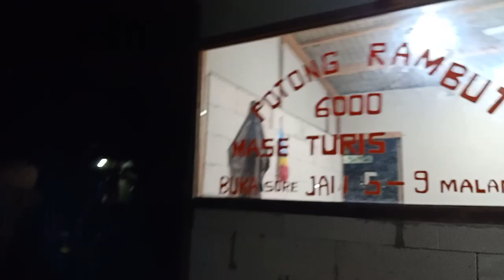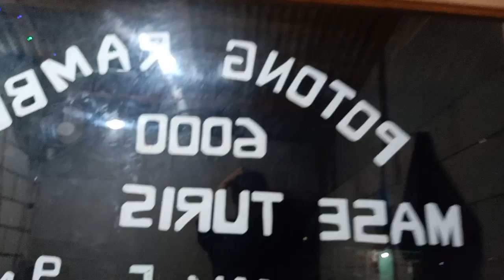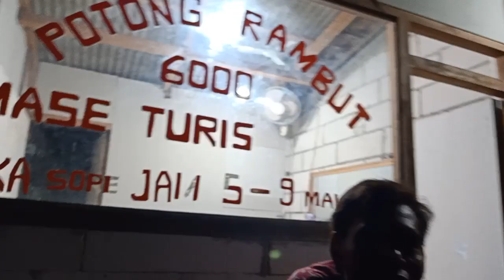grebeg pangkas rambut, kakak kandung saya